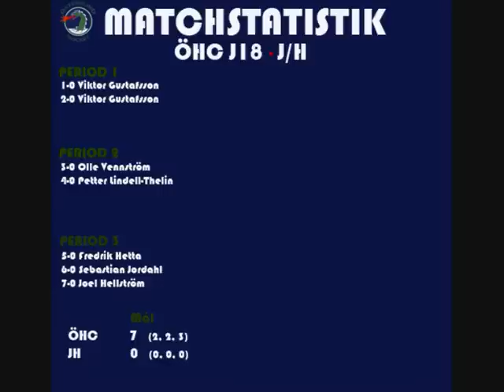090902 - J18: Matchen ÖHC J18-Jämtland/Härjedalen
Se alla målen från matchen mellan ÖHC J18 och Jämtland/Härjedalen´s TV-Puckslag.